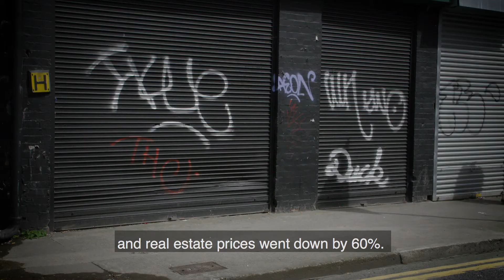Washington DC Video Production: "Crisis! Ireland Calls the IMF" [#2/6] The IMF in Ireland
With a profoundly dysfunctional banking system, large amounts of banking debt inherited by taxpayers, and a bank run, Irish financial institutions faced almost imminent collapse post-2008: the classic moment when a country applies for IMF help.

Credits: Produced, directed, shot, written, edited by Steve Dorst

SPEAKERS:
Ajai Chopra, former Mission Chief, Ireland, IMF
Liaquat Ahamed, Pulitzer Prize-winning author
Aidan O'Hogan, Managing Director, Property Byte
Larry Murrin, CEO, Dawn Farms
Dan O'Brien, Chief Economist, Institute of Int’l and European Affairs & independent journalist
Patrick Honohan, former Governor, Central Bank of Ireland
Kevin Cardiff, former Secretary General, Department of Finance
Liam Reid, Corporate Relations Director for Ireland, Diageo
Ann Nolan, Second Secretary General, Department of Finance
Danny McCoy, CEO, IBEC

TRANSCRIPT
Dan O'Brien, Chief Economist, Institute of Int’l and European Affairs & independent journalist: There was a lot at stake in the sense that the banking system was profoundly dysfunctional.

Patrick Honohan, former Governor, Central Bank of Ireland: To lose credibility in that environment, it would have had a very severe long-term effect on employment and the prospects for recovery.

Liaquat Ahamed, Pulitzer Prize-winning author: When the crisis first hit, the government panicked and guaranteed all this debt. And suddenly all this debt ended up in the hands of the taxpayer.

Patrick Honohan, former Governor, Central Bank of Ireland: By early 2009, the government had laid out a multi-year program of fiscal adjustment.

Liaquat Ahamed, Pulitzer Prize-winning author: They were hoping that this was a temporary panic. It actually turned out the banks were in deep financial trouble because they'd made all these loans for real estate and real estate prices went down by 60%.

Ajai Chopra, former IMF Mission Chief, Ireland: Around September, October 2010, this was a banking system that was having a cardiac arrest.

Patrick Honohan, former Governor, Central Bank of Ireland: Why then? Because it was two years after the initial post-Lehman’s guarantee that was put in in Ireland. And so, there was a funding cliff.

Liaquat Ahamed, Pulitzer Prize-winning author: The markets began to get very nervous and they would not extend new loans. So this is a bank run.

Patrick Honohan, former Governor, Central Bank of Ireland: There was one day in November when a billion Euros of retail money left the banking system. The game was up.

Kevin Cardiff, former Secretary General, Department of Finance: So, at that stage, it was becoming less likely that Ireland would be able to fund itself—the State or the banking system in the following year.

Patrick Honohan, former Governor, Central Bank of Ireland: Banks were unable to finance themselves. It was clear that something had to be done. It was a classic moment for appealing to the IMF for financial assistance.